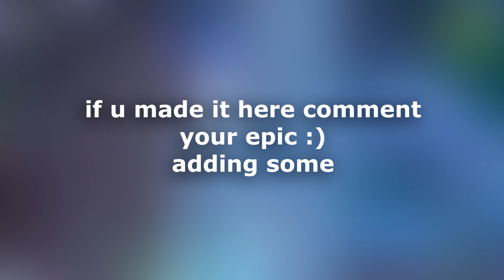Turks 🌴 (Fortnite Montage)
Fortnite Montage - "Turks" (NAV & Gunna ft. Travis Scott)
Song: NAV & Gunna ft. Travis Scott - Turks

use code "Crickets" in the fortnite item shop

socials!

comment "hi" if you're reading this